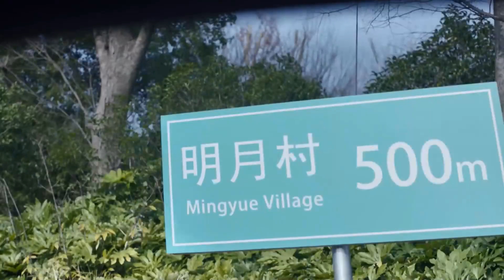姜生出车祸醒来决定与程天佑结婚 程天佑放弃家产向姜生求婚#凉生我们可不可以不忧伤 钟汉良 孙怡 AllOutofLove 【China Zone 剧乐部】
【💗钟汉良主演剧集专栏💗】

【剧情简介】童年贫瘠的时光，姜生（孙怡饰）和凉生（马天宇饰）相依相偎。一场车祸凉生失踪，姜生苦心寻找凉生，程天佑（钟汉良饰）陪伴左右，深深爱上了这个平凡而不平常的女孩。凉生回归成为了程天佑的表弟，程天佑因救姜生不幸双目失明，为保护姜生而远走巴黎。凉生病情逐渐好转，把对姜生的爱昭告天下，姜生却拒绝了凉生。在历经重重困难之后，姜生真正领悟到了生活的意义和爱情的真谛。远走法国，磨难之后，相爱的人终于收获了爱与信仰。